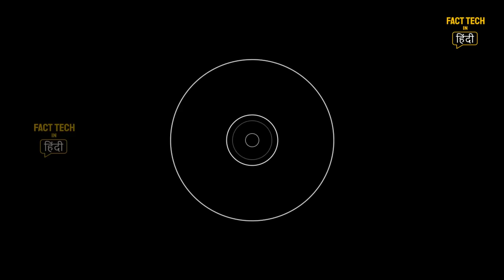शेर को छेड़ने निकला यह ये बबून फिर जो इसके साथ हुआ|| Baboons Dying In a Lion Jaw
Today we are going to take a look to; lions hunting baboons, baboons eating impala cubs and baboons kidnapping...